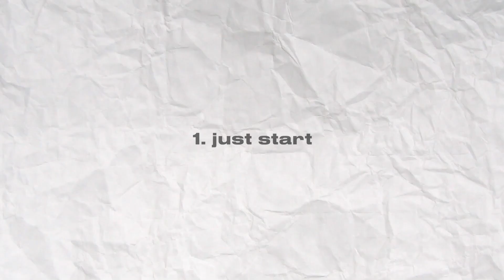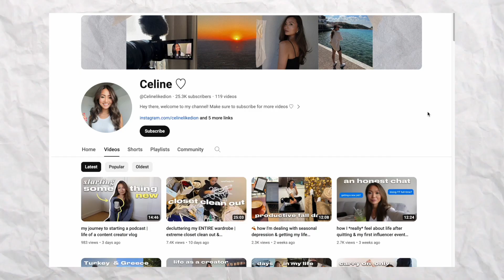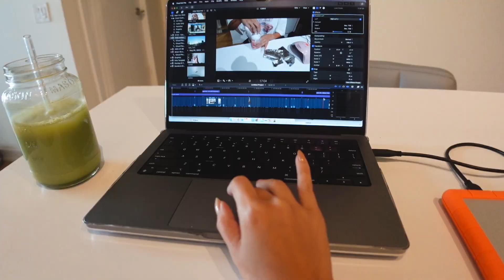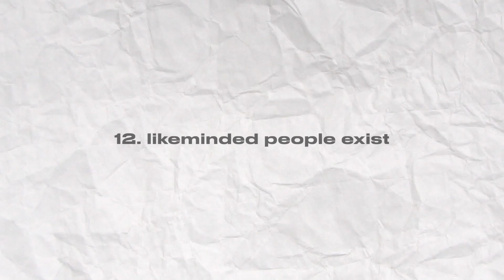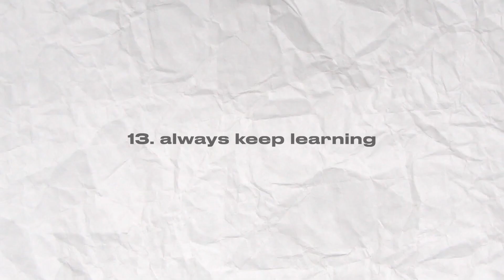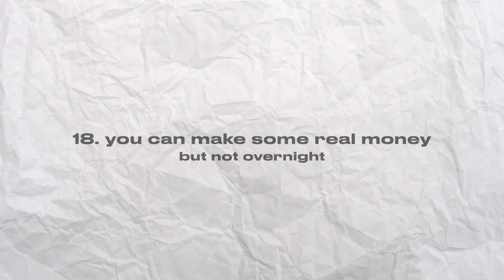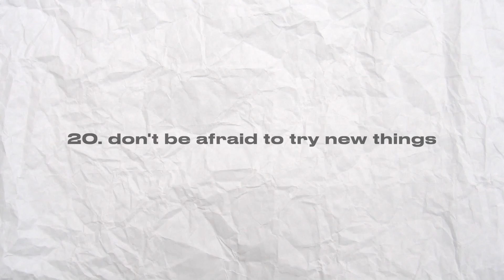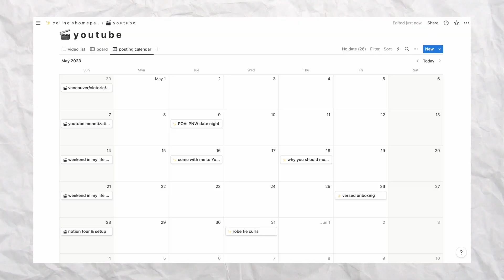25 things I wish I knew when I started YouTube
starting a YouTube channel in 2024? watch this 💫 I'll be sharing ALL of my TOP YouTube tips for growth, building a community, brand deals, AdSense and more 🎉

☕️ SUPPORT
every coffee helps me make more videos like this! thank you so much and no worries if you can’t buy a coffee, I appreciate you being here ♡

youtube (coming soon):  @nothingreallymatterspodcast

🔗 LINKS
→ shop my faves
amazon (US)
amazon (CA)

🕘 TIMESTAMPS
0:00 - intro
0:26 - this is your sign
0:56 - stop caring
1:24 - the perfect video
2:09 - reality of growth
2:49 - community
3:26 - being cringey
4:12 - editing
4:49 - scammers
5:29 - brand deals
6:09 - brand contracts
6:38 - equipment
7:23 - meeting creators
8:22 - learning
9:00 - critics
9:24 - target audience
9:59 - consistency
10:47 - people finding out
12:20 - making money
13:14 - adsense
13:45 - experimenting
14:40 - comparison
15:49 - is this a priority?
16:33 - content plan
16:52 - know your "why"
17:38 - milestones